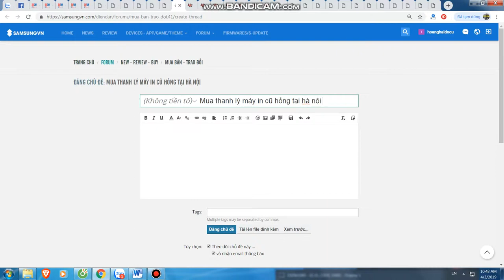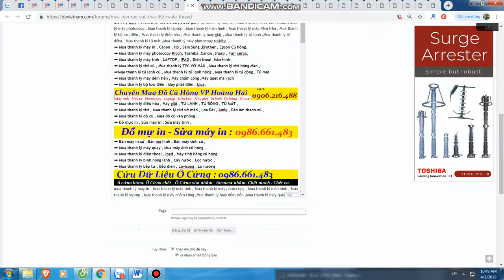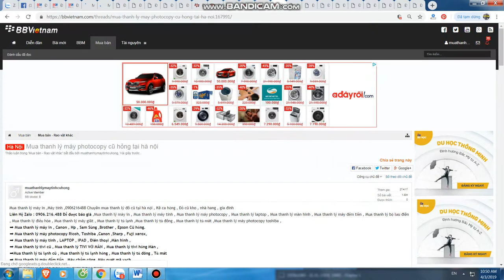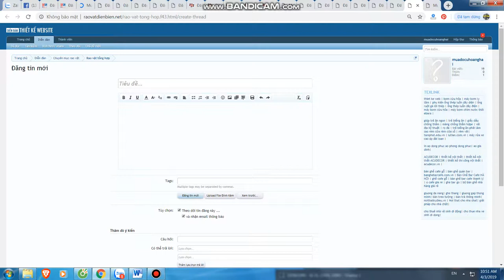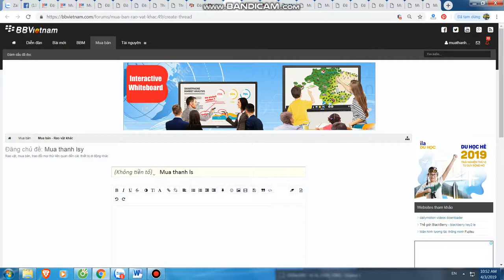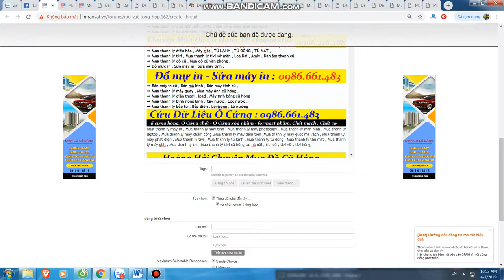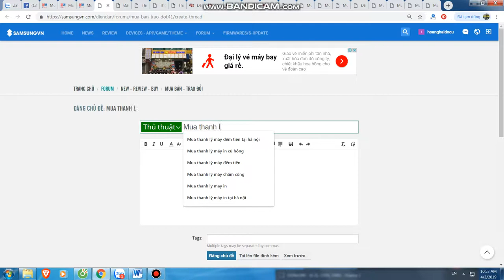Mua thanh lý máy in tại hà nội | Mua thanh lý máy photocopy | 0906216488